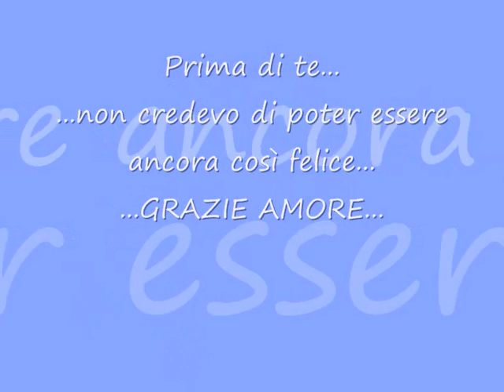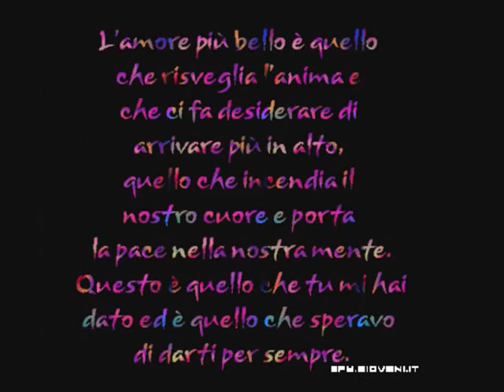2 anni insieme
I nostri primi due anni insieme!!!